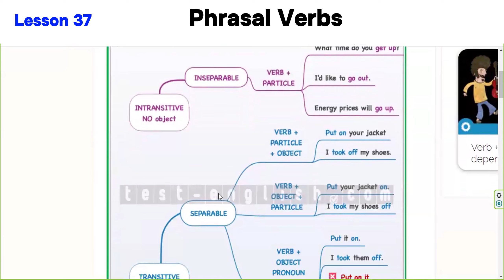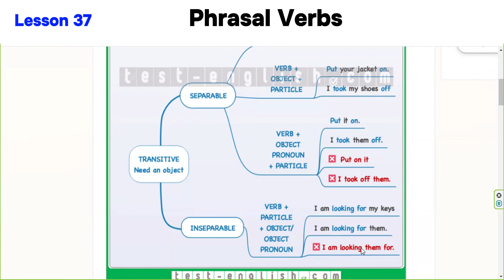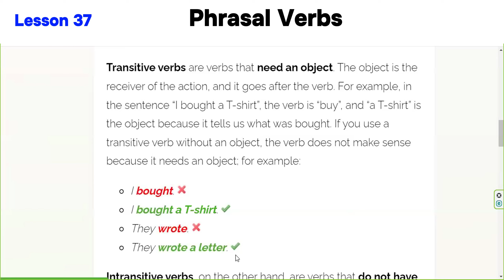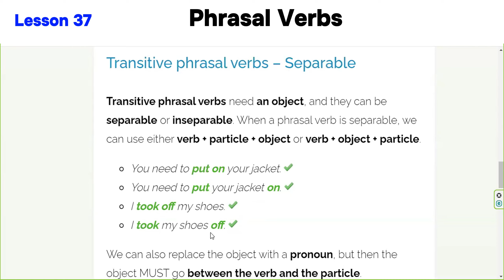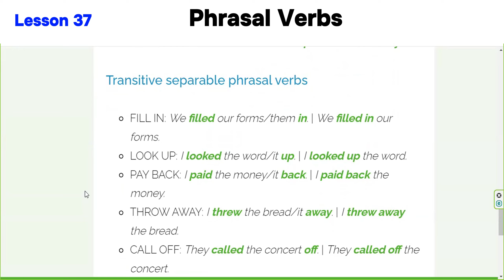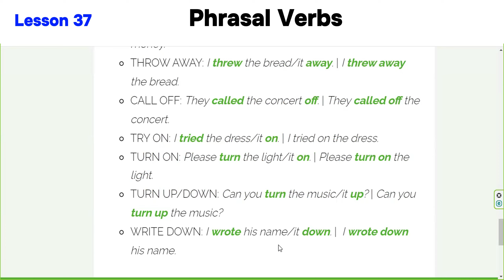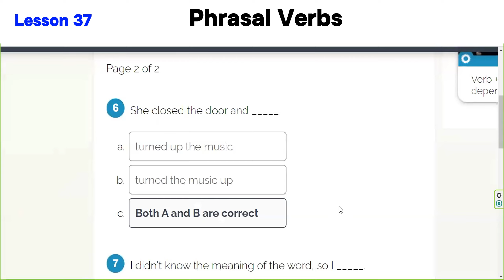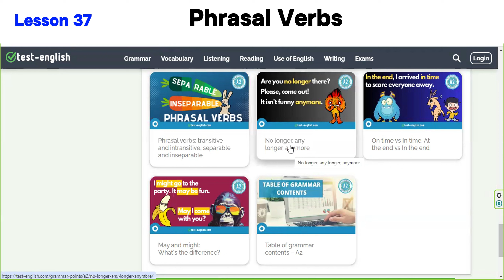Урок 37. Фразові дієслова./ Phrasal verbs.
У цьому відео ви познайомитесь з фразовими дієсловами.
Фразові дієслова – це особливі дієслова англійської мови, що складаються зі власне смислового дієслова та одного або декількох прийменників (рідше прислівників).
Фразові дієслова слід сприймати як одне ціле та запам'ятовувати їхнє значення як одного сталого виразу, адже значення фразових дієслів часто відрізняється від значення окремих слів, з яких вони складаються.

Перехідні дієслова (transitive verbs) вказують на дію, що «переходить» на певний предмет або здійснюється безпосередньо над цим предметом. Такий предмет (явище, особа) є прямим додатком в реченні, а слово, що його позначає, вживається без прийменників.

Неперехідні дієслова (intransitive verbs) вказують на дію, що не потребує після себе додатку. Часто неперехідні дієслова виражають рух, положення у просторі, стан предмету тощо або дію, яку предмет (особа) виконує над собою або для себе. Після таких дієслів може використовуватися непрямий додаток (з прийменниками).

0:00 - вступ
0:44 - теорія
9:06 - transitive verbs/intransitive verbs
12:22 - intransitive phrasal verbs - inseparable
13:43 - transitive phrasal verbs - separable
16:03 - transitive phrasal verbs - inseparable
16:58 - examples of each type of phrasal verb
23:28 - практика